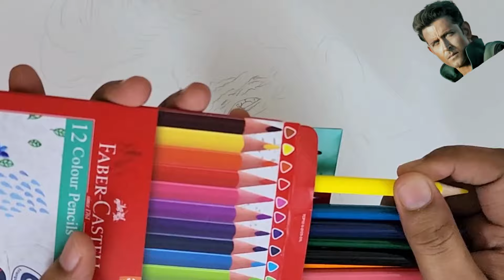How to draw realistic sketch with cheap pencils | Vlog & Sketch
In this video, I tried drawing a realistic sketch of Hrithik Roshan with CHEAP PENCILS. Hope you'll be able to learn the same and draw better sketches with cheaper pencils.

Let me know your thought in the comments below.